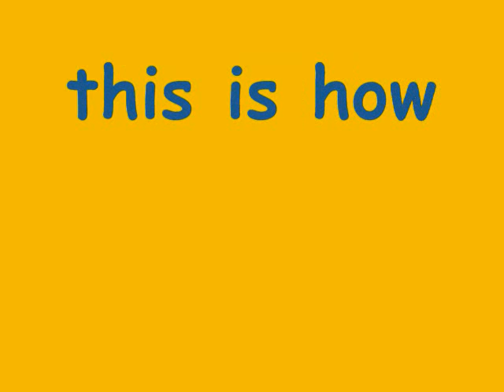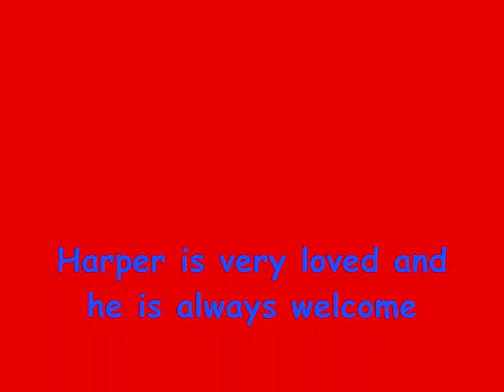Great Times With Harper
just a little something for my best friend